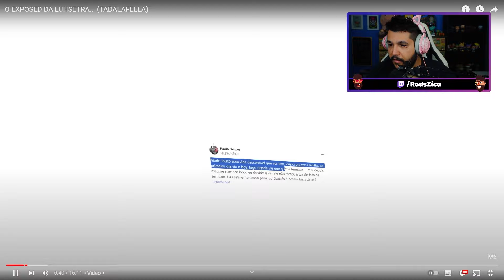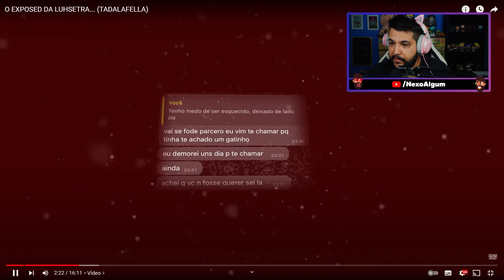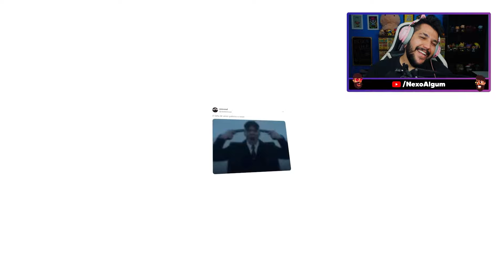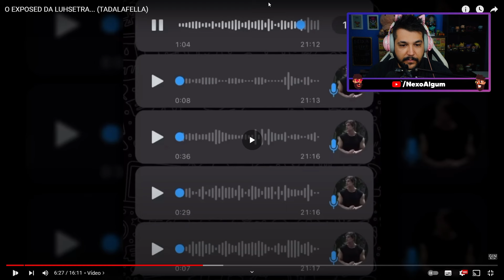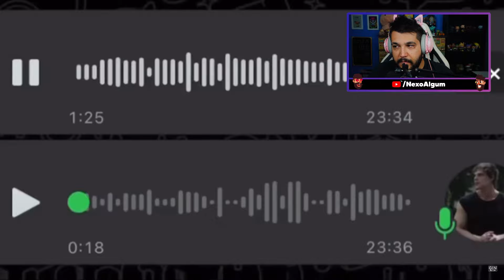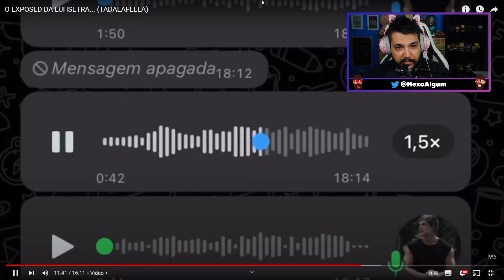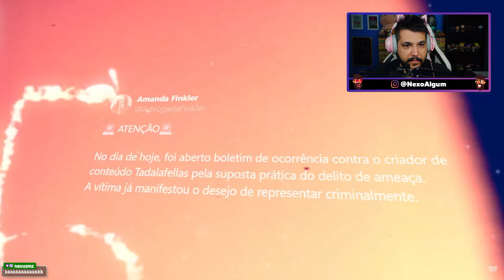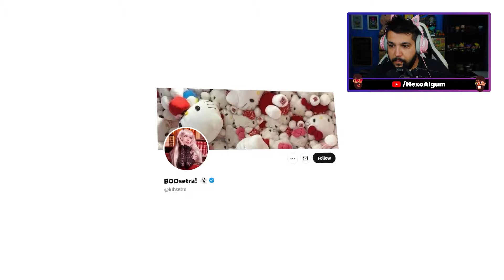A TRETA ENTRE TADALAFELLA E LUH SETRA (parece um multiverso)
A polêmica mais diferente que você verá hoje, aonde envolve Luh Setra, a E-girl do Tiktok ex do Daniels, Tadalafellas o maromba emo calvo, e a Advogada do Yanni do Raluca, isso é doidera..